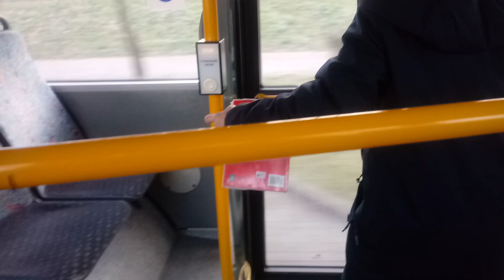MAN NL283 #104 KM Głogów Linia nr 6